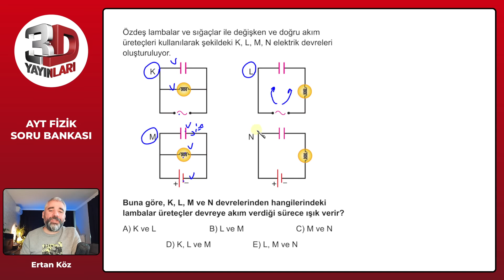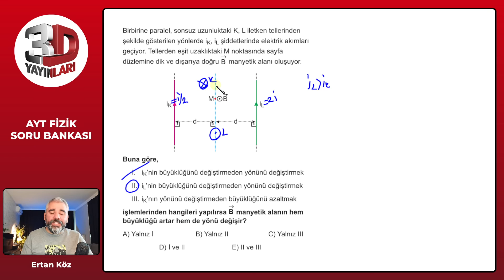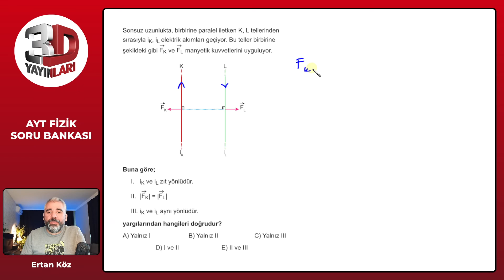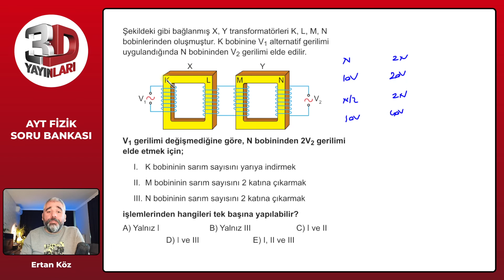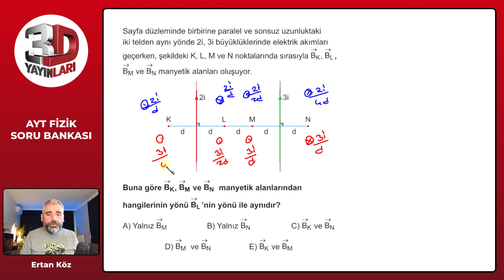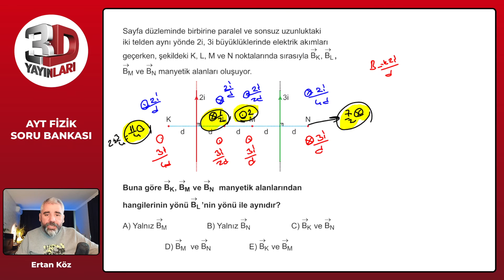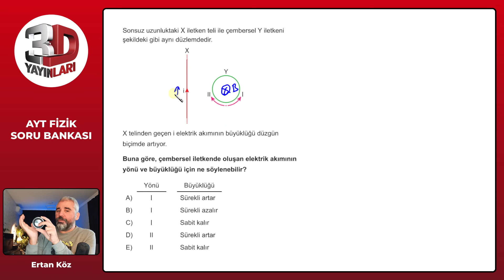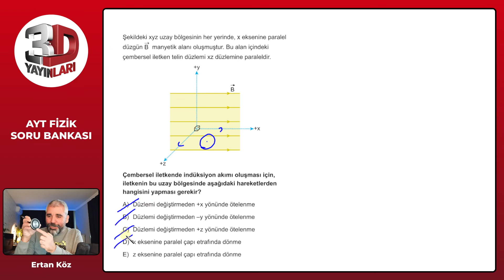AYT Fizik Soru Bankası Bölüm 06 Test 15 Soru Çözümleri | Ertan Köz